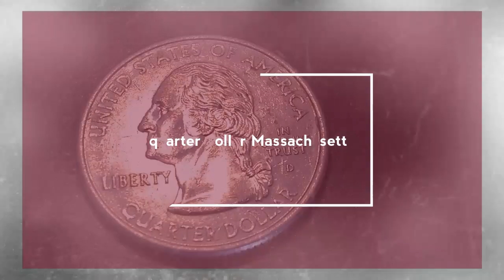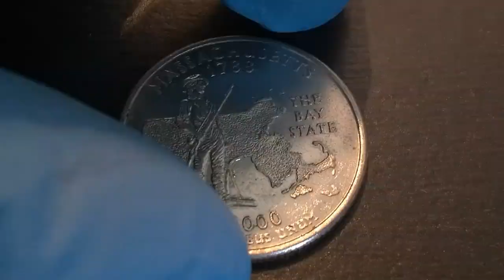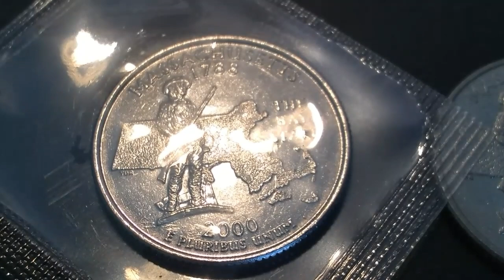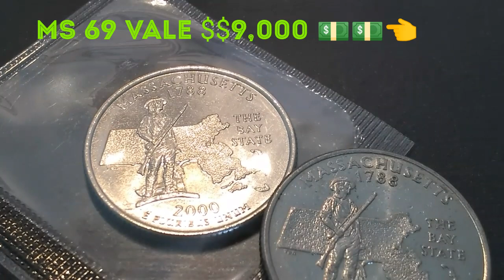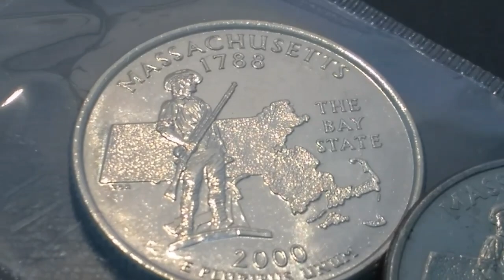**DE $50 A 9 MIL DÓLARES 💵💵👈☝️ QUARTER MASSACHUSETTS LA TIENES 🤔??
Moneda quarter dollar año 2000 esta moneda certificada por pcgs en grado ms 67+ vale $50 pero en grado ms 69 alcanza valor de $9,000 dólares tienes preguntas aquí esta mi correo suscríbete activa campanita gracias 😎👍💯